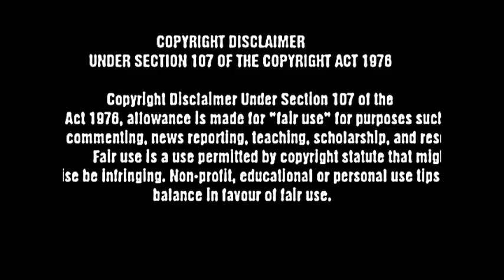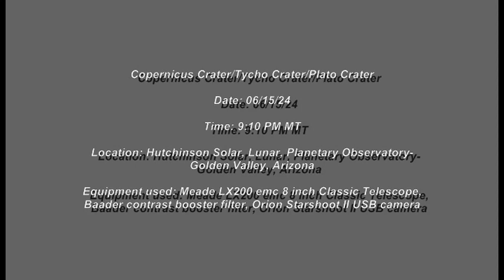Copernicus crater Tycho crater Plato crater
This is a short educational amateur Astronomy video about the surface of the Moon. This is a video for viewers of all ages in hopes of developing a interest in the science of Planetary geology and/or Astronomy.

Non-profit, educational